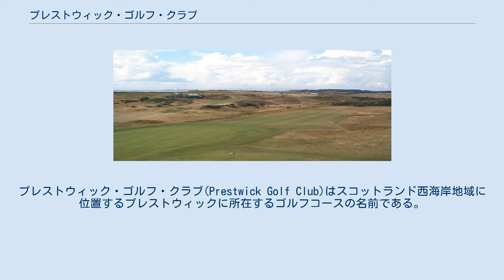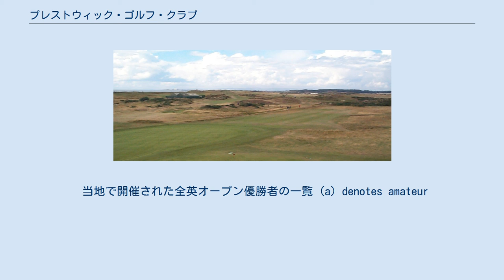プレストウィック・ゴルフ・クラブ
プレストウィック・ゴルフ・クラブ(Prestwick Golf Club)はスコットランド西海岸地域に位置するプレストウィックに所在するゴルフコースの名前である。
 ゴルフの4大メジャートーナメントの中で最も歴史がある全英オープンの第1回大会（1860年）の開催コースとして知られる。
 その後も連続12回を含む、合計24回の全英オープンがこのコースで開催されたが、1925年大会を最後に、それ以降は一度も開催されていない。
ギャラリースタンドや放送施設を設置するためのスペースが十分ではなく、構造上の問題から今後も開催される可能性はほとんどないとされている。
 ちなみに1番ホールのティーグラウンド脇には今日も鉄道の駅があり、そのホールは線路に沿ってレイアウトされている。
蒸気機関車こそ走っていないが、現在も通勤列車が走っており、ティーショットを右に曲げると列車に当たる可能性があるほど線路に近い。
 5番ショートホールも特徴的で、ティーグラウンドからグリーンがまったく見えない。
ドッグレッグなどではなく、ティーグラウンドとグリーンの間に山があるためである。
ゴルフコース内の山としては異常に高く、少し前方に歩いて旗の位置を確認しに行けるような環境ではなく、キャディーの指示に従っていわゆる山勘で打つしかない。
このホールのグリーン脇には鐘が設置されており、グリーンを離れる際に後続の組にその鐘を鳴らし、グリーンが空いたことを知らせる。
17番ホールにも同様な鐘がある。
 メンバーコースではあるが、ビジターも曜日や時間帯によってはプレーできる場合がある。
 近隣には、現在も全英オープン開催コースとなっているロイヤルトルーン、ターンベリーがある。
最も近い主要都市はグラスゴーで、車で約1時間。
 当地で開催された全英オープン優勝者の一覧 (a) denotes amateur